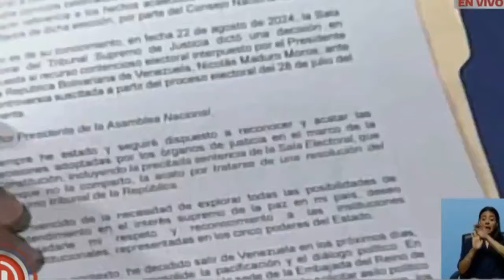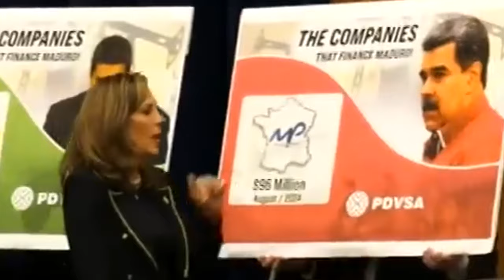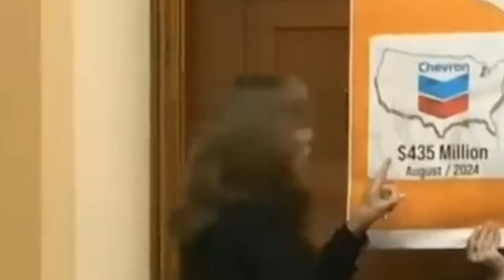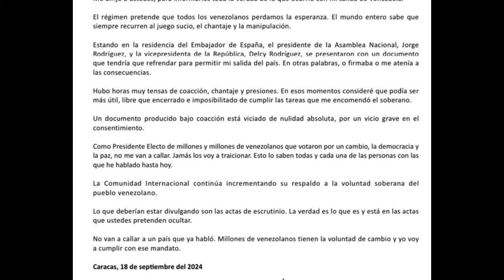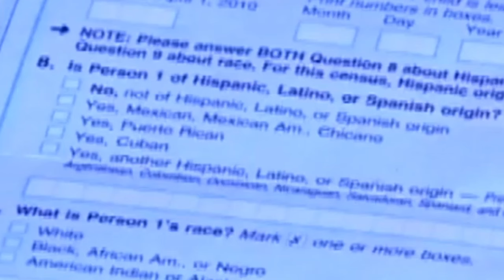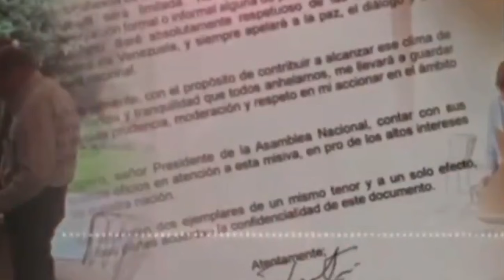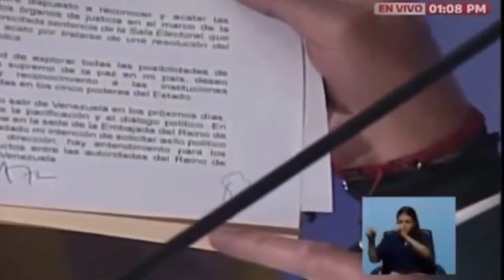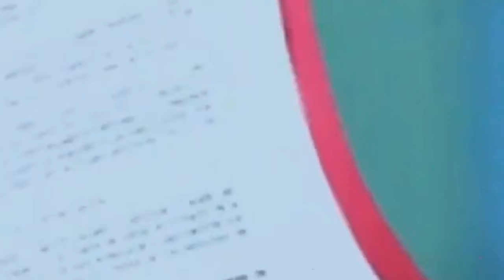ULTIMA HORA!! EDMUNDO "El viejo DECREPITO" que VENCIO a Jorge Rodríguez ahora se va DE GIRA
ULTIMA HORA!! EDMUNDO "El viejo DECREPITO" que VENCIO a Jorge Rodríguez ahora se va DE GIRA hoy 21 septiembre 2024.La caida de Jorge Rodríguez en el regimen de Maduro
Video de Peru Brasil Argentina by VOA